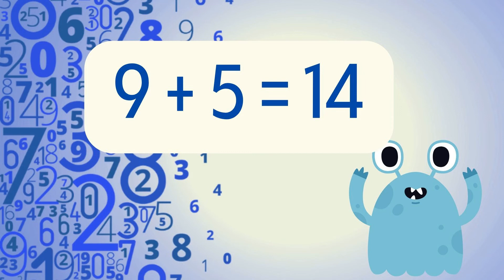Додавання числа 5 з переходом черездесятокв межах 20 ТРЕНАЖЕР Усний рахунок